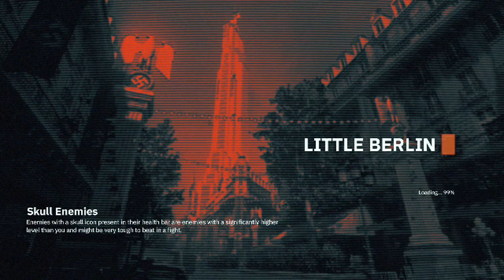wolfenstien youngblood part 11